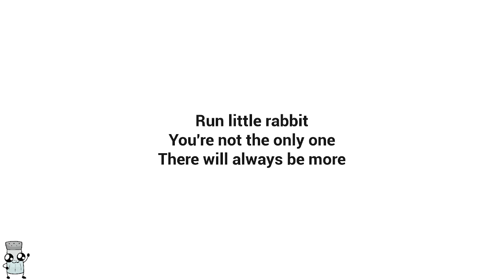Baby Meets Oven ~ The Baby In Yellow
Teal really wanted me to play this...
And its an absolute Trip™